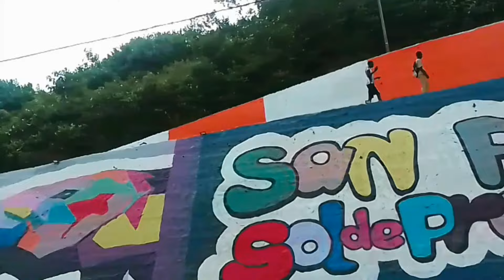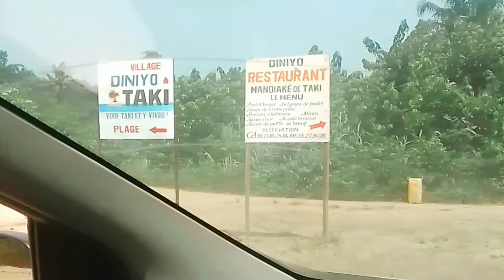☀️🌈VLOG VACANCES ♡ SAN-PÉDRO🌴🌊 (Partie 1) ♡ Rocher des amoureux ♡ balades ♡ Resto ♡ COTE D'IVOIRE🇨🇮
☀️🌈VLOG VACANCES ♡ SAN-PÉDRO🌴🌊 (Partie 1) ♡ Rocher des amoureux ♡ plage ♡ balades ♡ Resto. COTE D'IVOIRE🇨🇮
DESTINAKÉTION Ep. 9